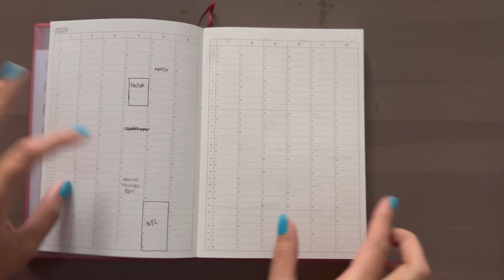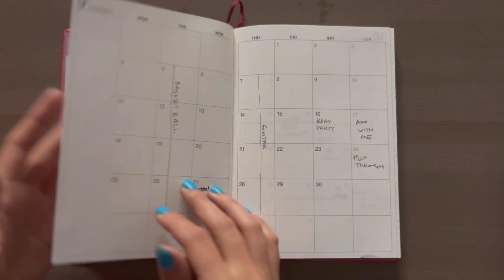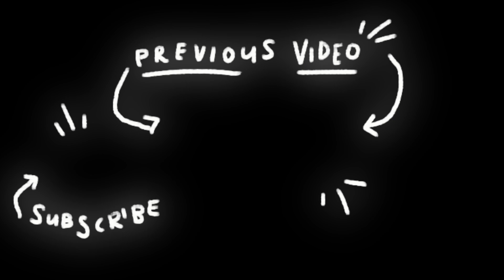my mid aesthetic but very effective 2023 planner tour (muji planner)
Supplies used:
planner is from Muji

gouache paint
mini blank journals
posca markers
caran d'ache crayons
talens sketchbook (yellow)
talens sketchbook (blue)
prismacolor pencil crayons

Say hi!

FAQs:
what journals do you use? A6 size journals, Talens for sketchbooks
where did you go to university? I studied english lit at the university of british columbia!
where do you live? vancouver, canada